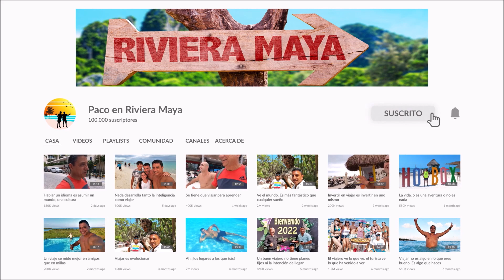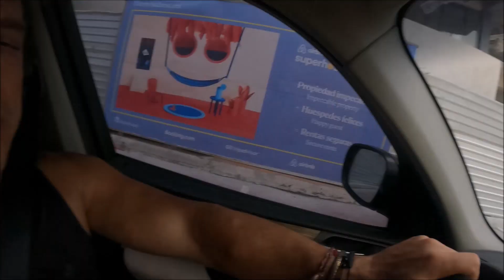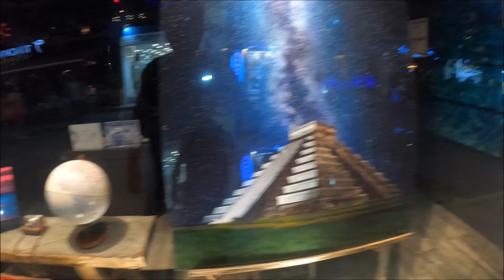Playa de la 38, Playa del Carmen hoy con mucho sargazo,volamos dron,paseo la quinta avenida 3 abril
Playa de la 38, Playa del Carmen hoy con mucho sargazo,volamos dron,paseo la quinta avenida 3 abril,Gracias por tu donacion, o si no te funciona este es mi correo de Paypal